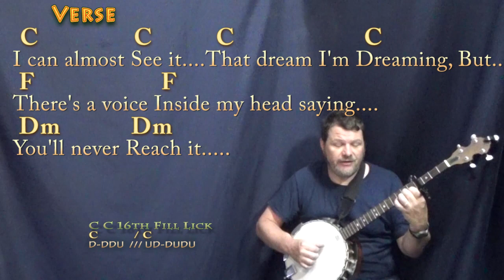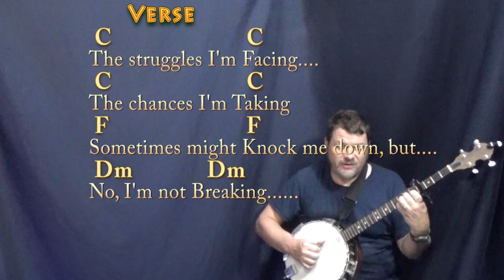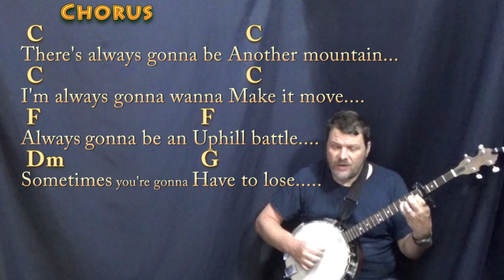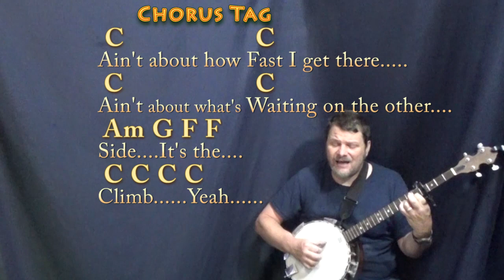The Climb (Miley Cyrus) Banjo Cover Lesson with Chords/Lyrics - Capo 4th Fret